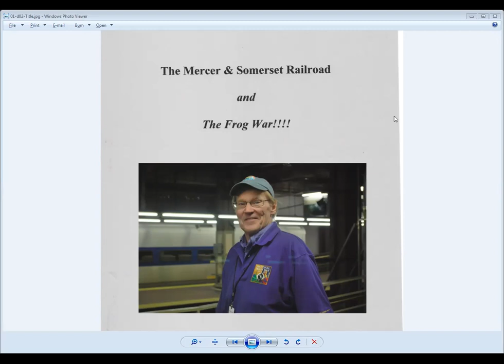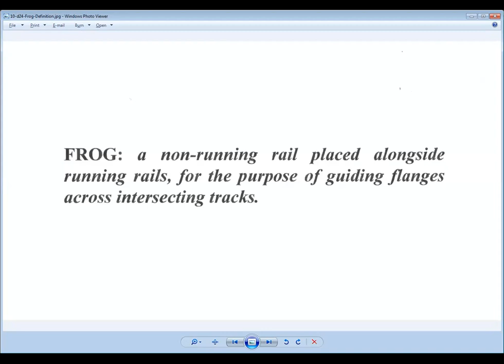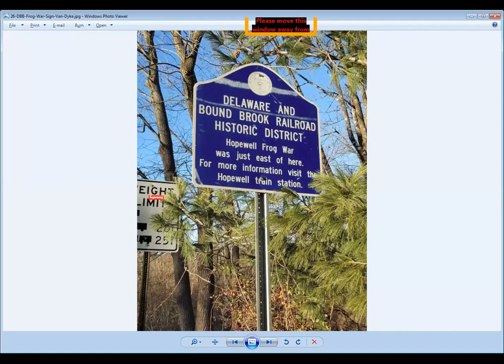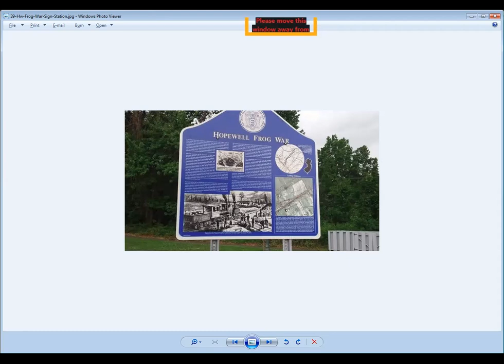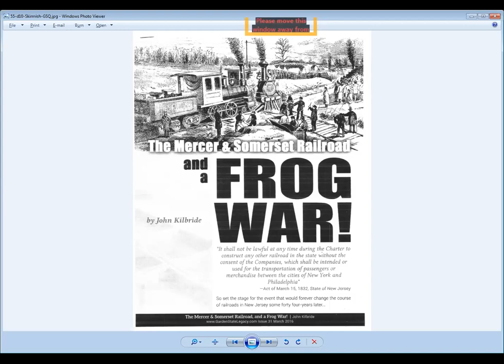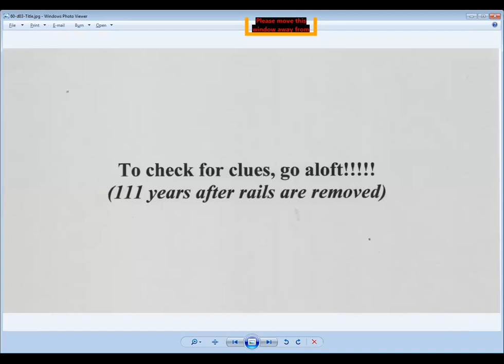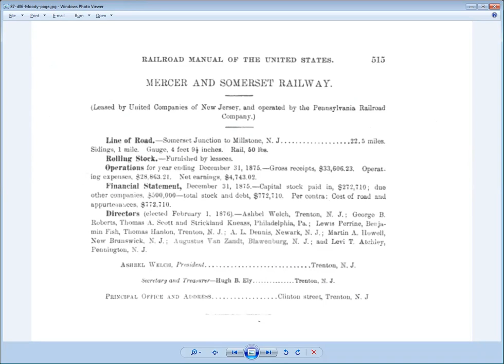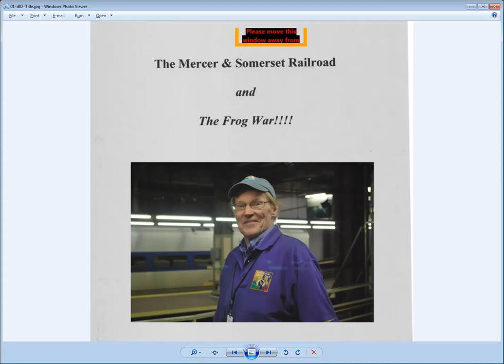The Mercer and Somerset Story and The Frog War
Presenter: John Kilbride, Railroad Historian & Author
Wednesday, May 26, 2021 @ 7 pm via Zoom
John Kilbride presents the history and legacy of the Mercer & Somerset Railroad, an obscure, rural, central New Jersey line that became famous not for its trains, but for its fate as a Pennsylvania Railroad proxy in the 1876 “Frog War.” John covers the history of the line, its role in the Hopewell skirmish, and its decline and abandonment in 1881.
Although the M&S was abandoned more than a century and a quarter ago, John shows examples of numerous portions of its right of way through the Hopewell Valley, and several surviving structures which remain as its legacy.

Now retired from a 34-year (Amtrak) railroad career, John Kilbride is the moderator of the Camden & Amboy Railroad Historians and Railroads of Trenton Facebook groups, and has been studying the C&A since moving to New Jersey in 1979. Kilbride remains interested in historical research and writing on railroad topics, including a just-published article on a unique passenger train for a national publication, and contributing several photos to a Midwest railroad-themed book. John is also involved with the “Save The (Princeton) Dinky” group, and advising local historians on specific historical aspects of both the C&A and the Pennsylvania Railroad in New Jersey.

This event is part of Hopewell Valley Heritage Week, May 23 – 31, 2021, celebrating the rich heritage of the Hopewell Valley.

Clues from Hopewell Valley's Lost Railroad article, from the HVHS Newsletter, which retraces the M&S route up Jacobs Creek Road through Pennington and Hopewell